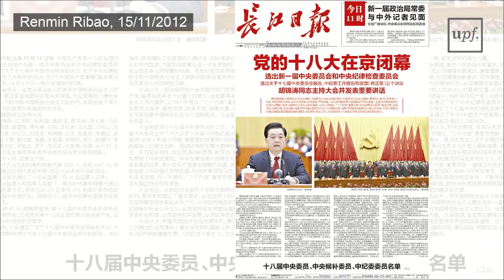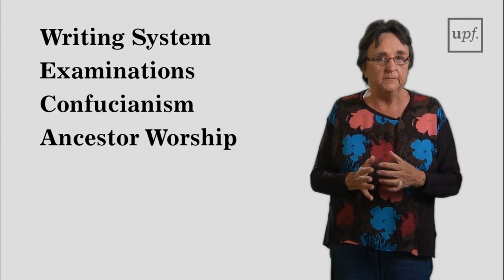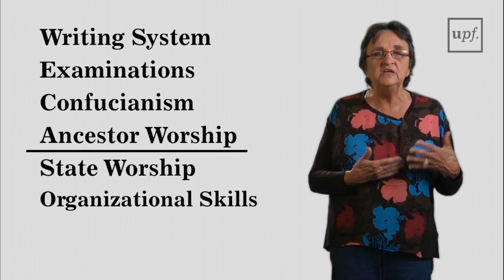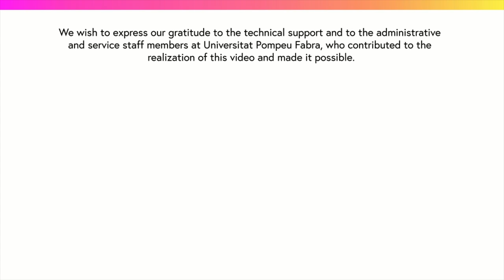The unifying elements of China (EDC2_1.2.2)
MOOC: The european Discovery CHina. Week 1: The Chinese World. Activity: China's historical boundaries